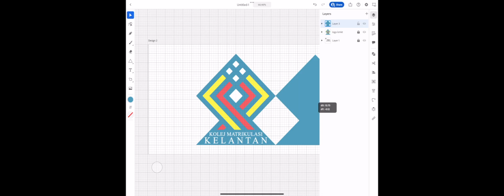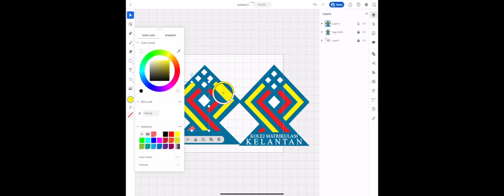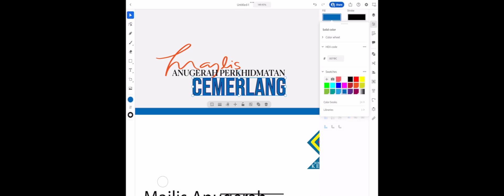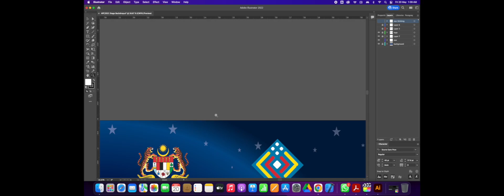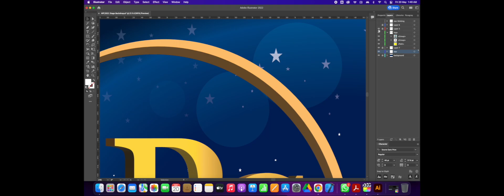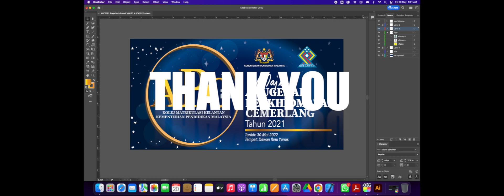Backdrop Design using Illustrator on iPad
Huge size 20 x 12 feet smoothly can handle by iPad Pro with M1 Apple Processor.
Any comment, drop you message here.
Music Composer by me using GarageBank on practice.